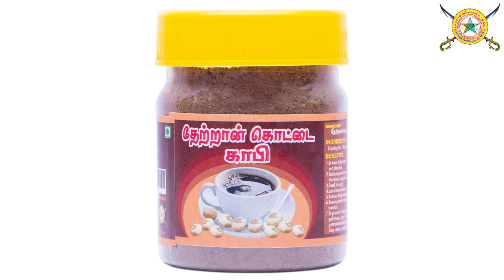தேற்றான் கொட்டை வடிநீர் | Clearing Nut Coffee | Preparation | Shevalon Varmakalai